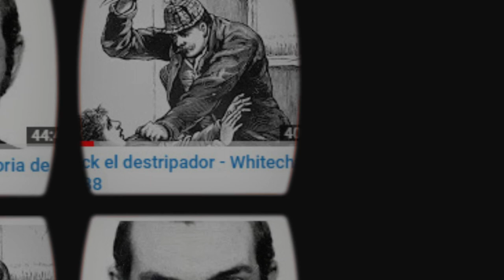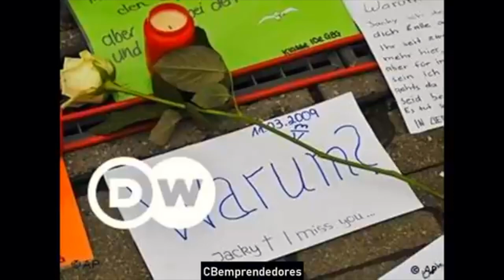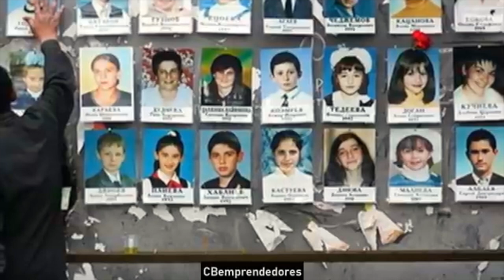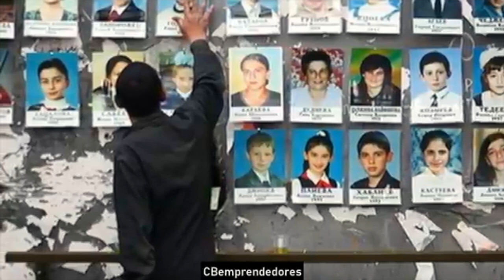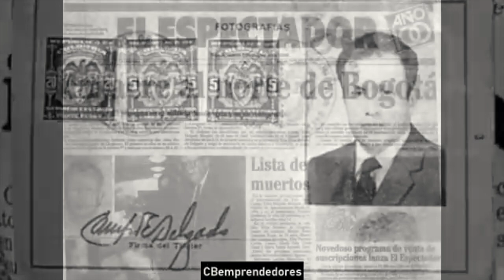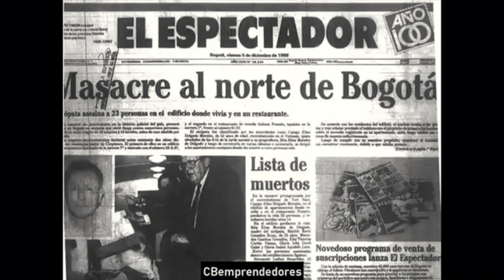REVIEW 🔴 Crónica negra: Las masacres de Winnenden y Pozzetto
En el video de hoy se comenta La masacre de Winnenden ocurrió el miércoles 11 de marzo de 2009 en la escuela secundaria "Albertville" en Winnenden, estado federado de Baden-Wurtemberg, Alemania.1​2​ Se trató de varios tiroteos registrados en las ciudades de Winnenden y Wendlingen, causando la muerte de 16 personas, incluyendo al asesino, Tim Kretschmer, de 17 años, quien se suicidó.
También se profundiza en el suceso de la Masacre de Pozzetto que estremeció a Bogotá hace 36 años.